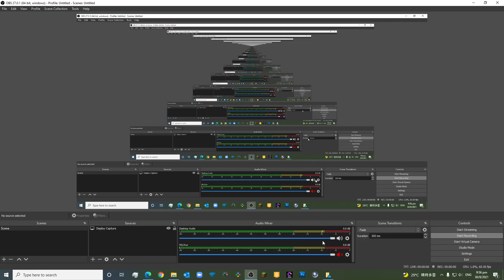So I Lost Some Traction Control Here... Speed Racing Pro 2 Lamborghini Veneno Gameplay!